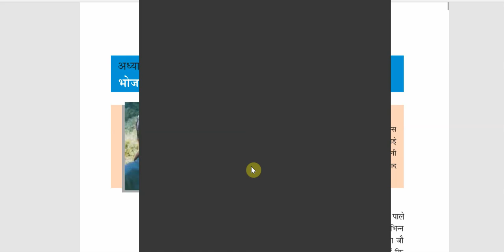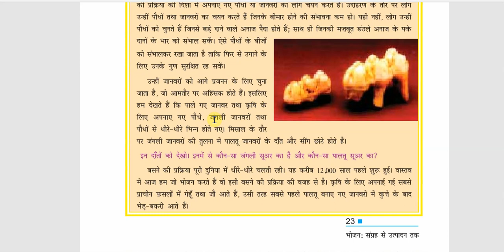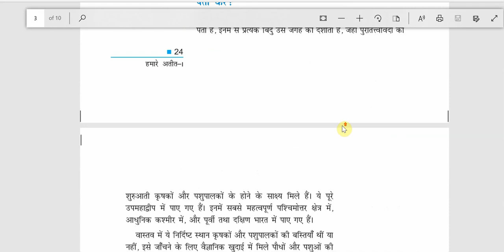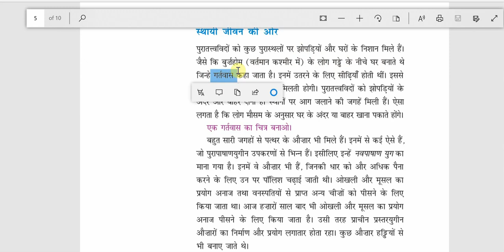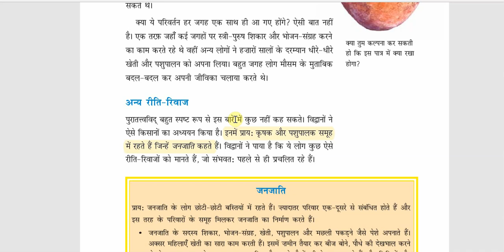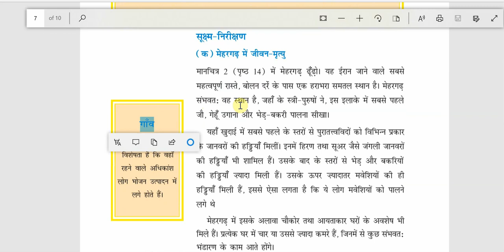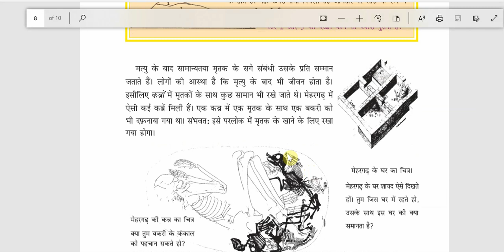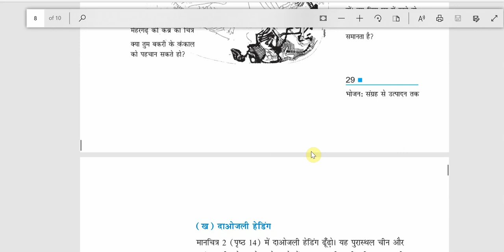NCERT | Class 6 | History | Chapter 3 | भोजन: संग्रह से उत्पादन तक | by Rohit Singh Kushwaha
This lesson starts with a discussion on Chapter 2 of the Class 6 History NCERT Summary by RohitSinghKushwaha. It is very important for the UPSC CSE/IAS 2020 preparation.